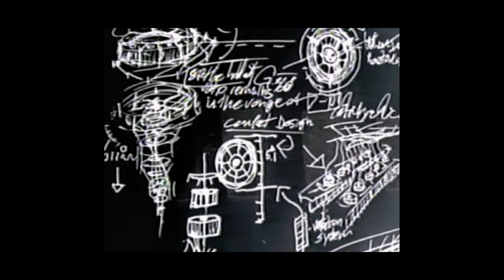Minecraft Backrooms-Thrid Test Threshold remastered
minecraft 2024/8/12

Britishworld-UKBaileyMC9361